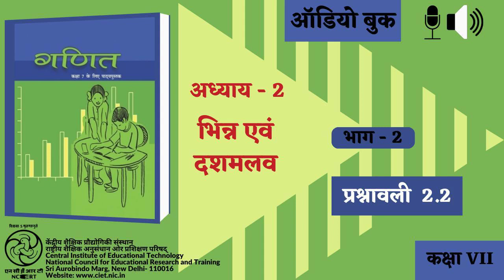Adhyay-2 Bheen evam Dashamlav : Bhag-2 : Prashnavali 2.2